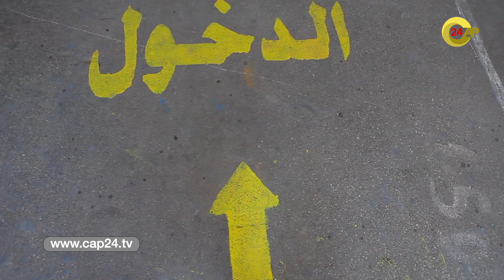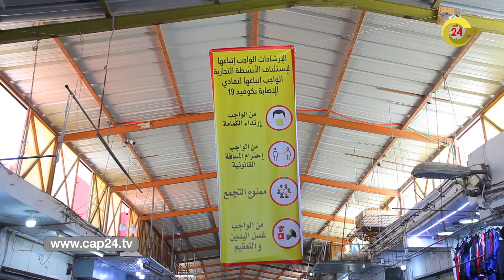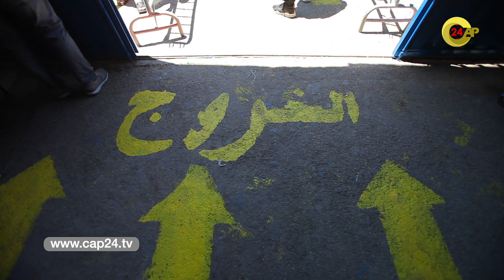بعد ثلاثة أشهر من الإغلاق... تعرف على الإجراءات الوقائية بسوق كاساباراطا